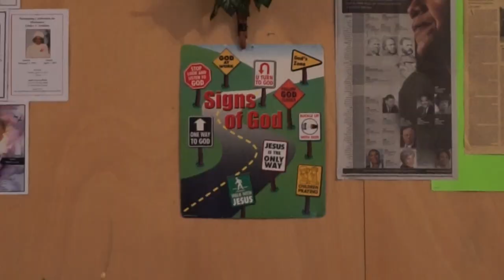MOTHER'S DAY VLOG | FT. ACT UP CHALLENGE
Hey Y'all. It's me Gladys. Videos Will Include Pranks, Challenges And Much More!